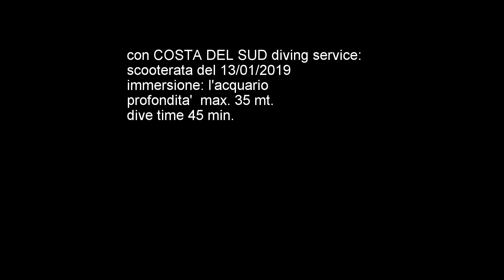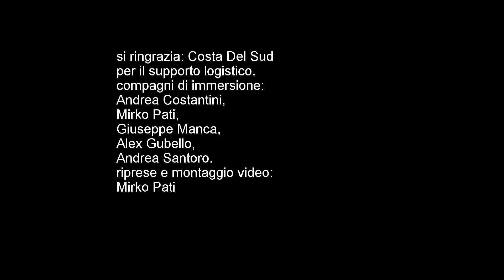IMMERSIONE L'ACQUARIO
immersione del 13/01/2019